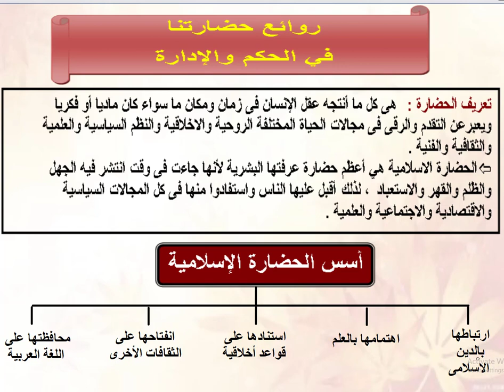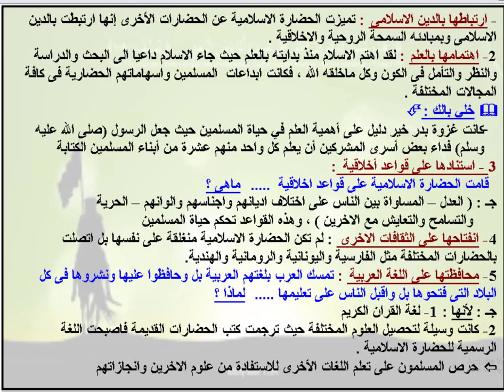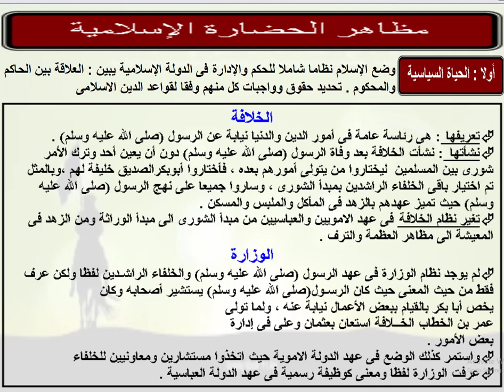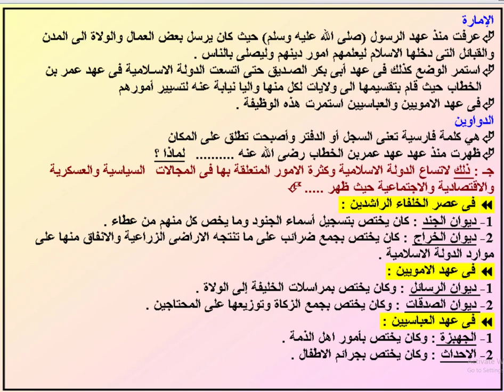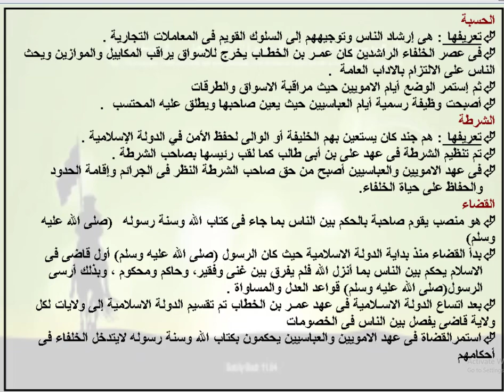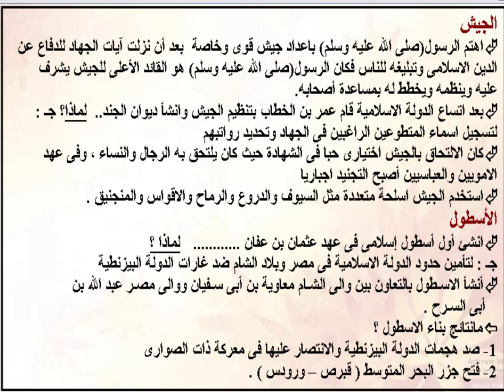روائع الحضارة الإسلامية فى الحكم والإدارة